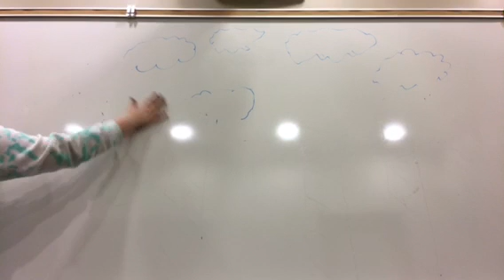Riley and Lexie’s stop motion movie